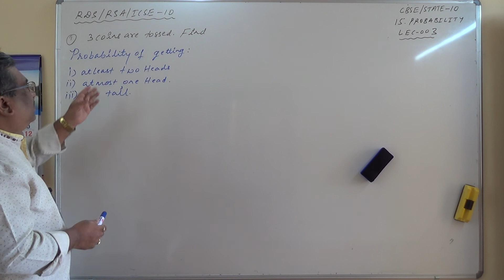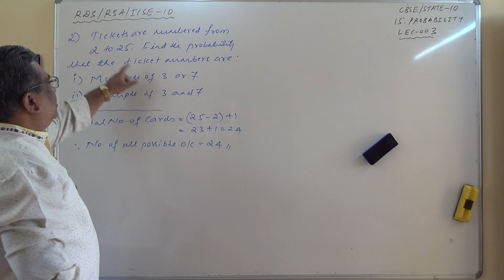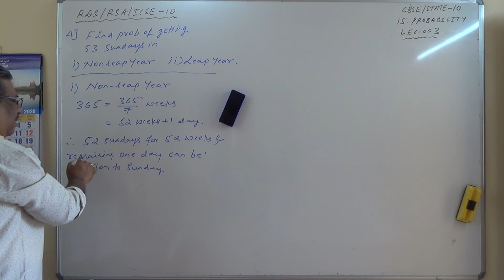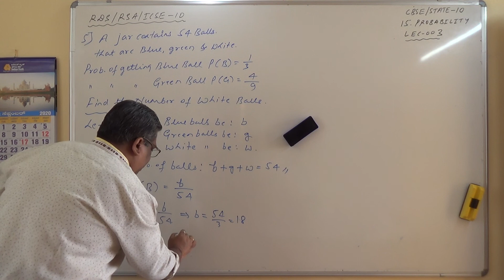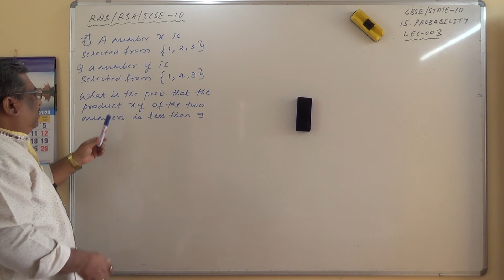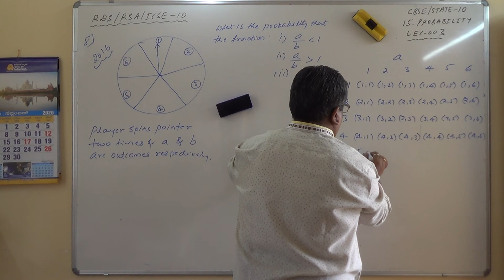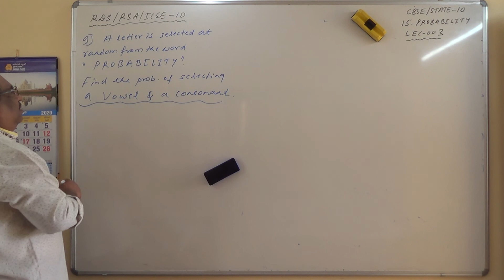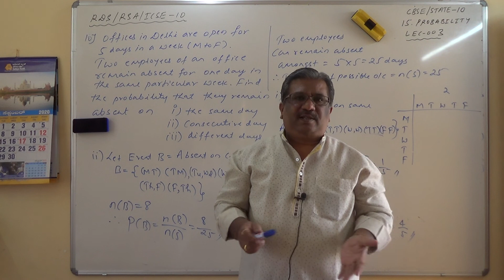15.Probability Lect-003 CBSE X Maths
Topics discussed:
Typical sums from
ICSE X

Shri Classes
Er. Shridhar B